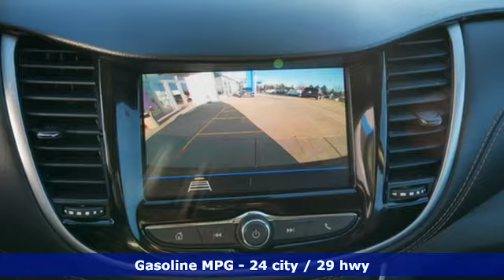New 2020 Chevrolet Trax Eden Prairie MN St Paul Minneapolis, MN #201751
Year: 2020
Make: Chevrolet
Model: Trax
Trim: SUV
Engine: 83 L 4 Cyl. Cyl.
Transmission: 6-Speed Automatic
Color: Gb0
Interior: Black
Stock #: 201751
VIN: KL7CJNSB3LB335541
2020 Chevrolet Trax LS Gb0 ECOTEC 1.4L I4 SMPI DOHC Turbocharged VVT AWD 6-Speed Automatic 24/29 City/Highway MPGbrbrWE MAKE IT HAPPEN!! Price includes: $3500 - Chevrolet Consumer Cash Program. Exp. 01/04/2021

Address:
494 & Highway 5